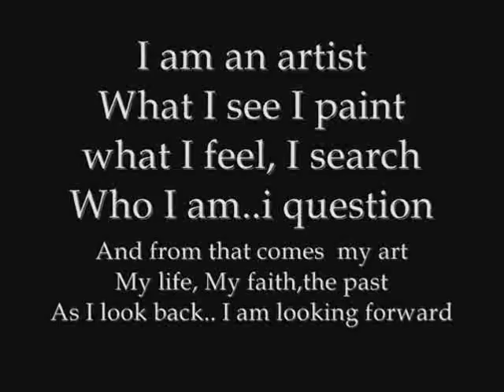My Black History Art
Artwork by Janie McGee